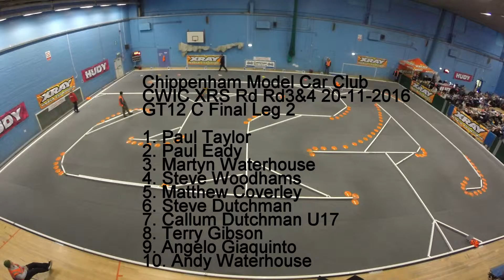GT12 C Final Leg 2